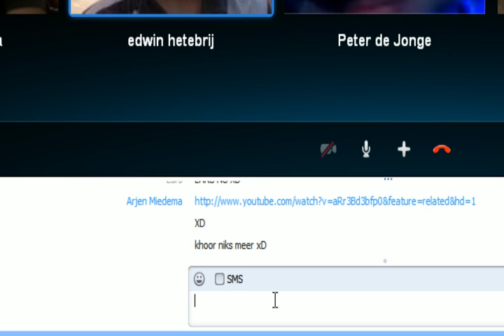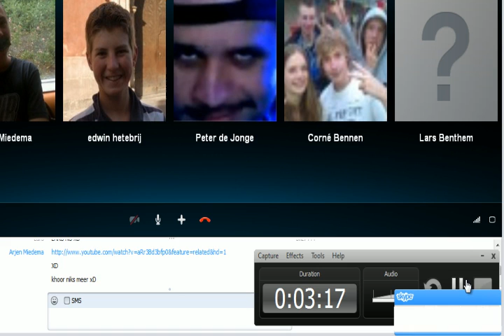Singing Edwin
Omdat hij gewoon zo'n prachtige stem heeft